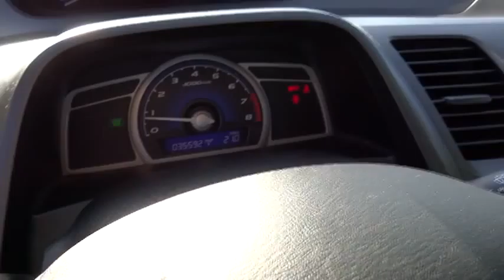2009 HONDA Civic Cpe - coupe Used, Sacramento, Carson City, Lake Tahoe, Winnemucca, Reno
2009 HONDA Civic Cpe 2DR MAN EX W/NAVI - Stock#: 9H533275P - VIN#: 2HGFG11839H533275